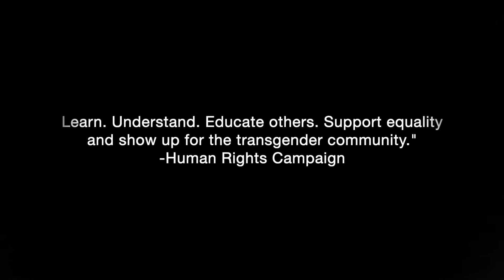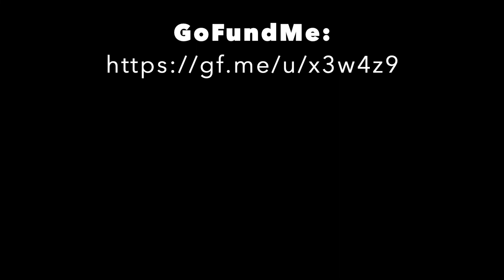Sia - I'm In Here (Cover by Aeon Mavis York)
Kimberly Avila from Brownsville, TX was last seen on 5/12/2017.
$10,000 reward for information leading to an arrest in the case.

If you have any information on her whereabouts please contact Brownsville CrimeStoppers